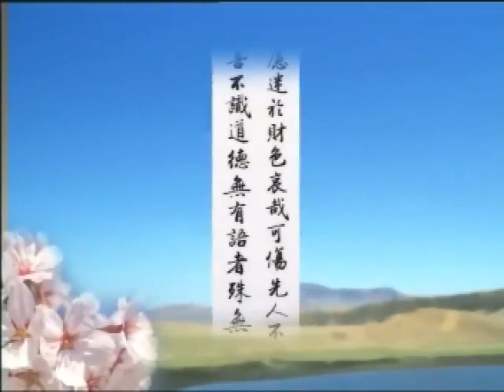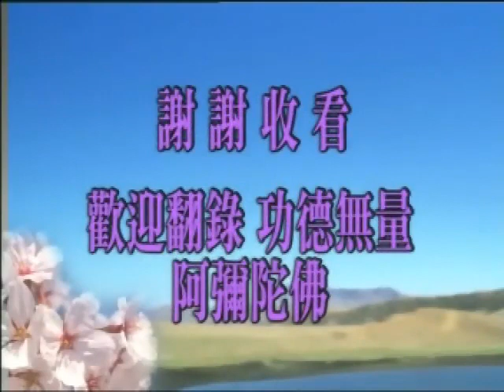恆順眾生 隨喜功德－舜王的故事 21-626-0001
净空法师早期開示（三）
恆順眾生 隨喜功德－舜王的故事